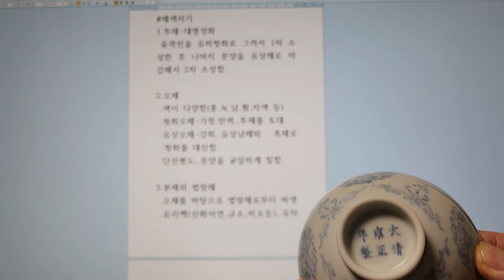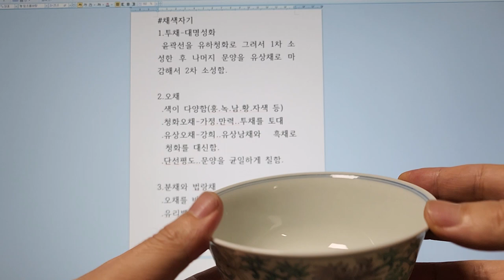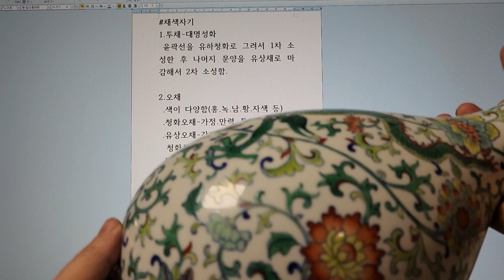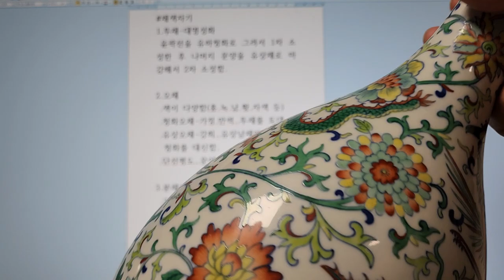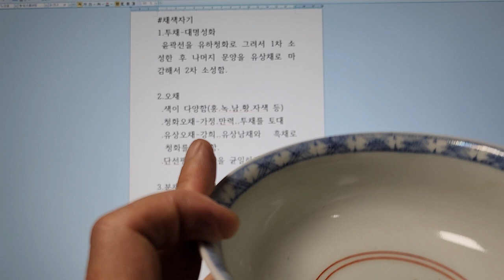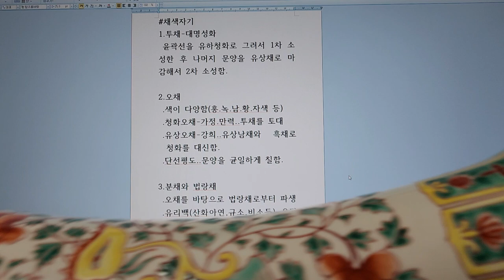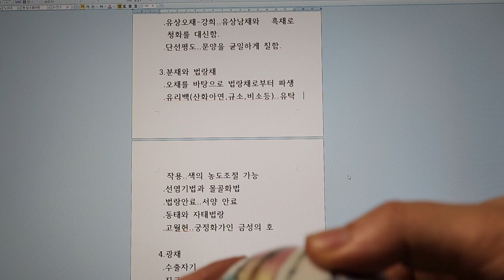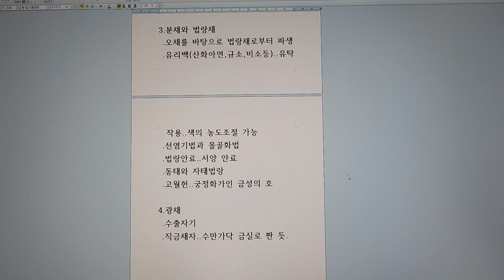짱가몽도썰2/투채ㆍ오채ㆍ분채ㆍ법랑채ㆍ광채 설명/짱가몽옥션/중국도자기/실시간경매/매일오후1시/(01073388729)/구독과 좋아요는 ♡♡입니다^^감사합니다^^